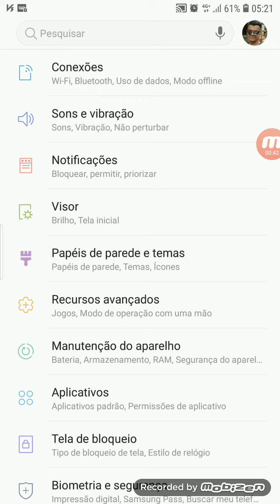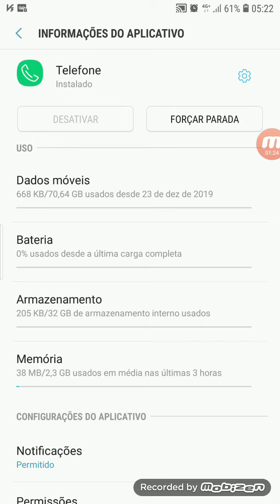Como deletar o ícone do Correios de voz no seu Celular???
O vídeo foi útil pra você , então compartilha dar o seu joinha e me segue no meu canal blz